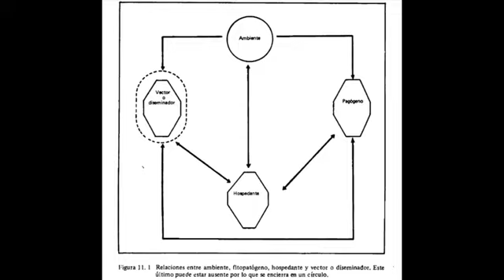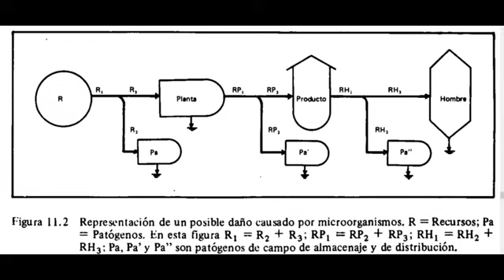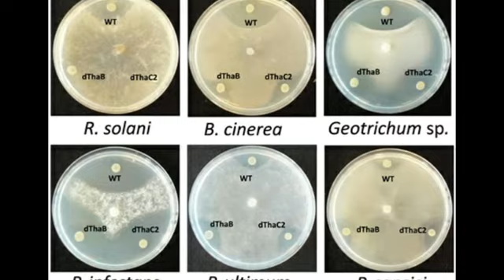2.11.1a El subsistema enfermedades I